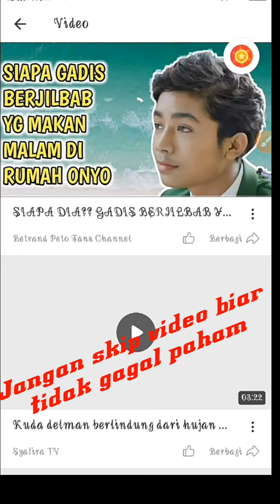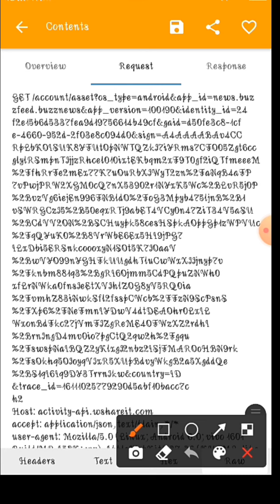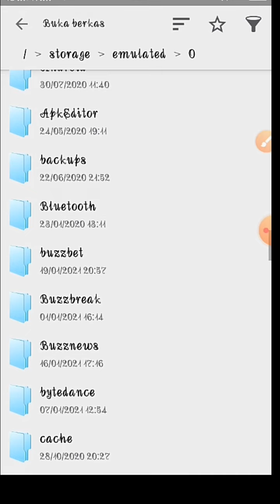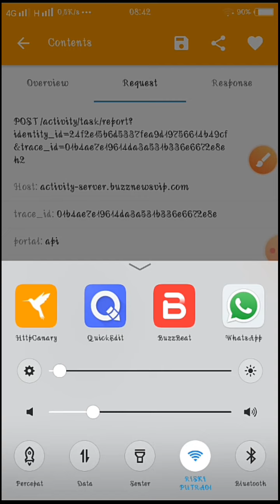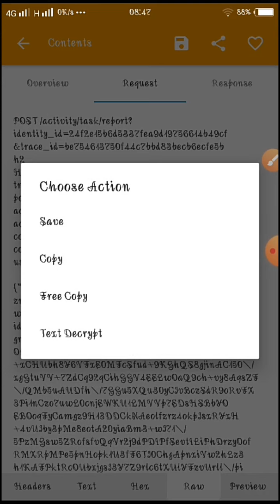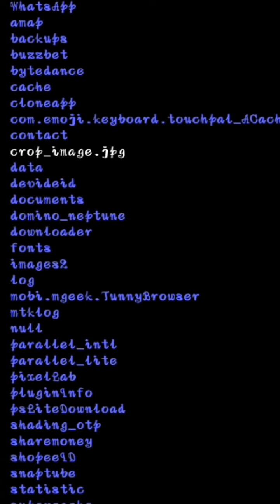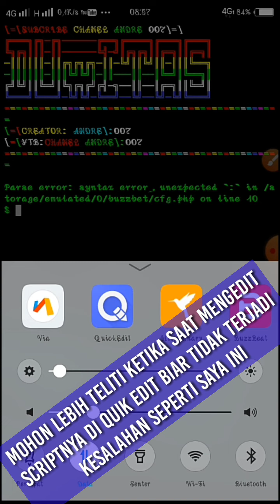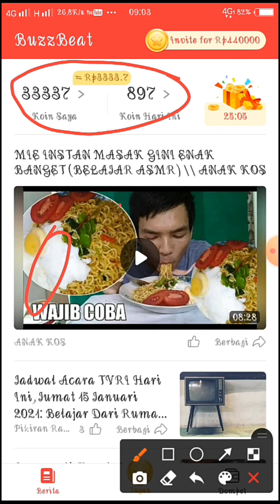Cara terbaru Nuy*ul BUZZBEAT via termux\aplikasi penghasil saldo dana gratis 100% membayar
Cara terbaru Nuyul aplikasi Buzzbeat\aplikasi penghasil saldo dana gratis 2021

ikuti langkah langkahnya biar tidak gagal paham,,, ini hanya sebatas hiburan saja ya guys,, jika ada kesalahan di video/di chanel ini, saya mohon beribu ribu maaf ya,,,, jngan lupa Subscribe, like, komen&share ya

masukan kode undangn / Bonus 7000 pertama :
A07079043
A07079043